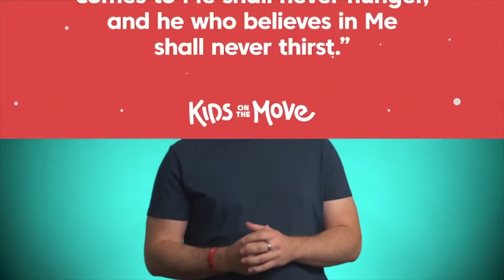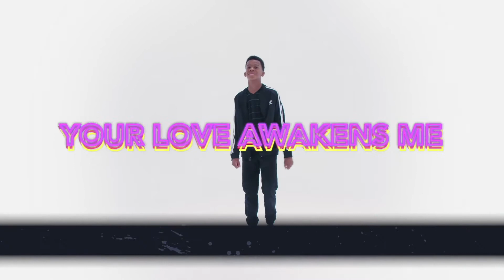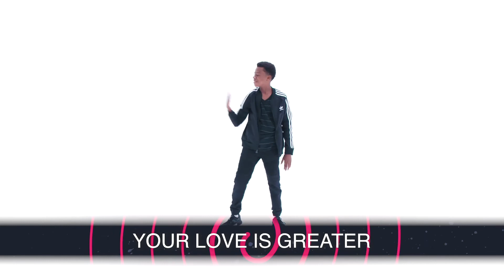BCC Kids online - April 25, 2021